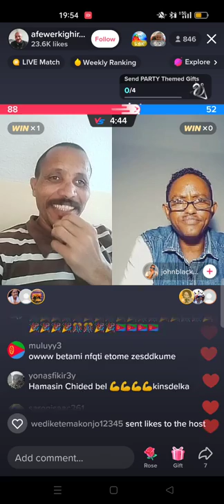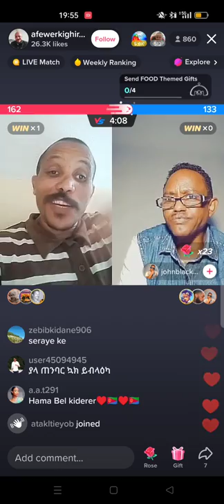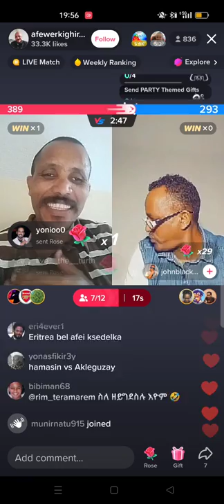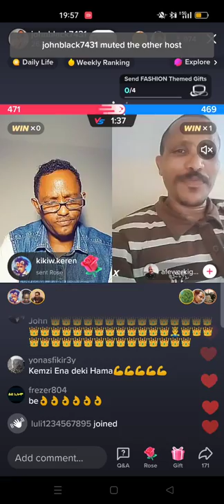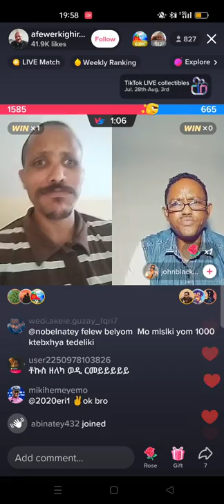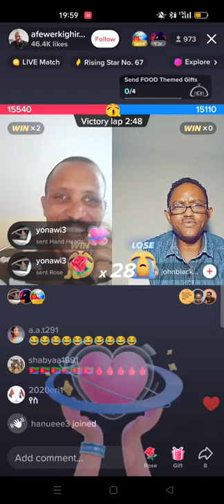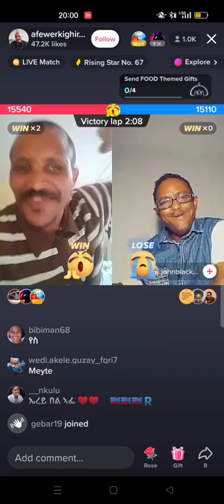Jon black mes jabr sebay galna